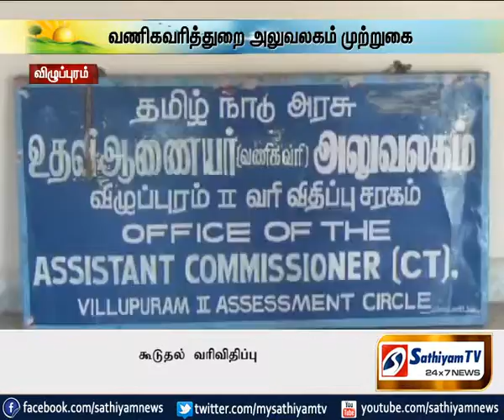ஜல்லி, சிமெண்ட். தார்,கம்பி இரட்டிப்பு வரிவதிப்புக்கு எதிர்ப்பு